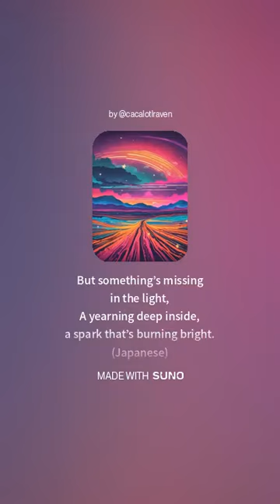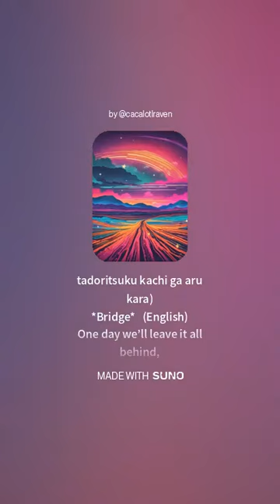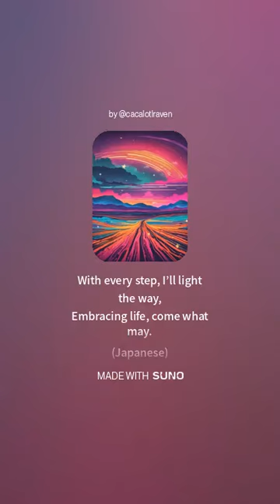Shining Beyond the Stars 星の向こうで輝く